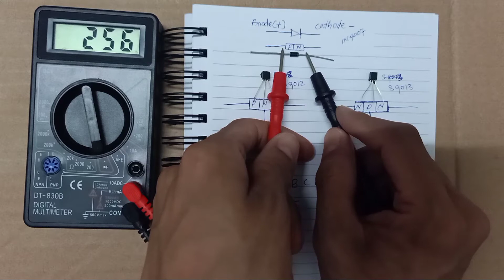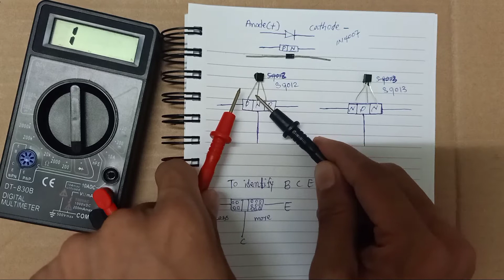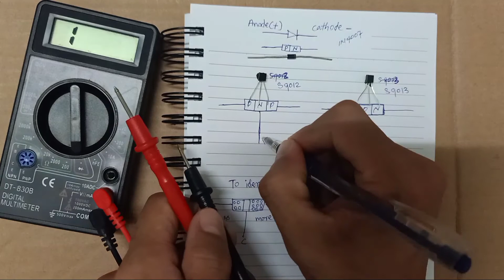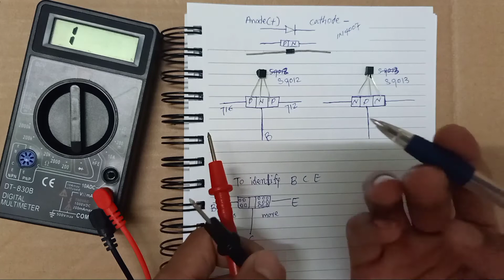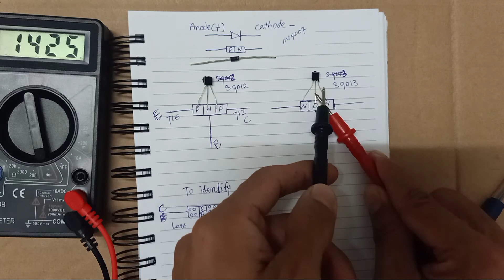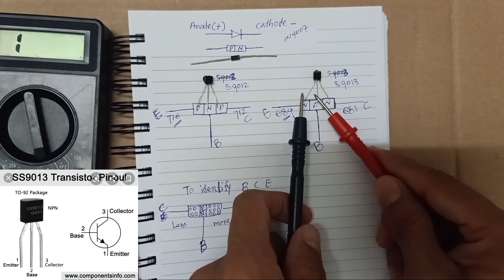How to test NPN or PNP transistor with digital Multimeter.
In this video we will learn how to identify PNP or NPN transistor with Digital Multimeter.We can simply find out Base,Collector and Emitter pin.